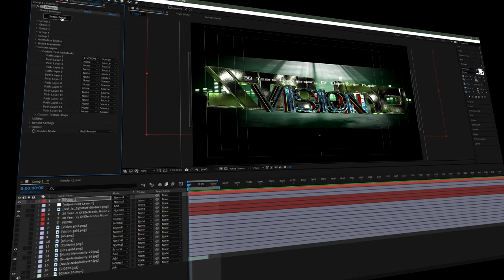After Effects/Element 3D - Header for YouTube [2022]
Hello,
you know the header is always changing, and always in processing..
Now you see why I`m very busy with it, cuz its fun!